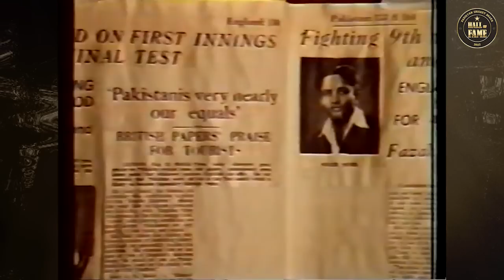Pakistan's First Test Captain Abdul Hafeez Kardar Inducted In PCB Hall of Fame | MA2T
Pakistan’s first Test captain Abdul Hafeez Kardar has been inducted in the PCBHallofFame.